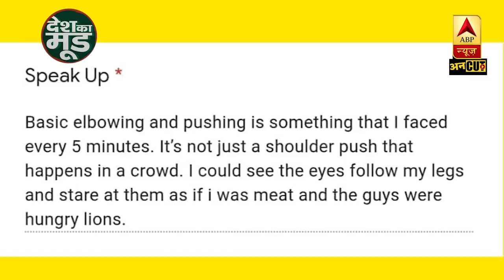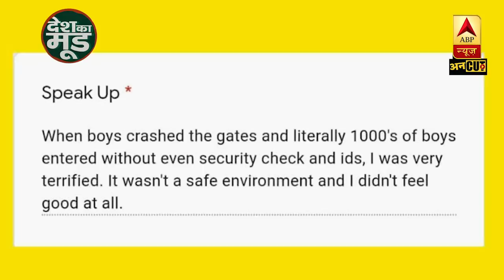Delhi: Gargi College Students के साथ किसने की छेडड़खानी और क्या है पूरा सच ? | ABP Uncut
दिल्ली के gargi college में छात्राओं से हुए छेड़छाड़ मामले में दिल्ली के हौजखास थाने में केस दर्ज हुआ है. गुस्साई छात्राओं का कैंपस में प्रदर्शन किया. दिल्ली के मुख्यमंत्री arvind kejriwal ने कहा कि gargi college की छात्राओं से अभद्र व्यवहार की घटना अत्यंत दुर्भाग्यपूर्ण हैं और दोषियों को कड़ी सजा दी जानी चाहिए. इस कॉलेज में छह फरवरी को एक सांस्कृतिक कार्यक्रम में कुछ लोग बिना आमंत्रण के घुस गए थे और उन्होंने छात्राओं के साथ कथित तौर पर दुर्व्यवहार किया था. यह घटना तब सामने आयी जब कुछ छात्राओं ने इंस्टाग्राम पर अनुभवों का जिक्र किया. घटना के विरोध में gargi college की छात्राओं ने सोमवार को प्रदर्शन किया. उन्होंने आरोप लगाया कि बाहर से आए इन लोगों ने लड़कियों को छूने की कोशिश की, उन्हें घसीटा और अश्लील हरकतें की, जबकि इन घटनाओं के दौरान सुरक्षा गार्ड और पुलिसकर्मी मूकदर्शक बने रहे. ऐसे में इस वीडियो के जरिए जानिए Delhi में Gargi College Students के साथ किसने की छेडड़खानी और क्या है पूरा सच ?